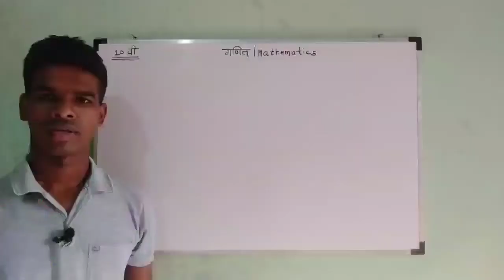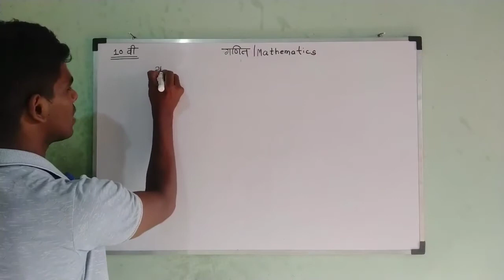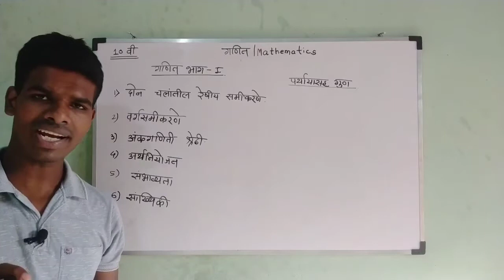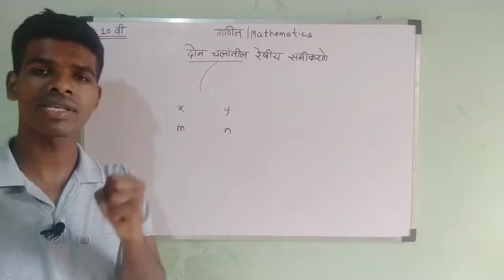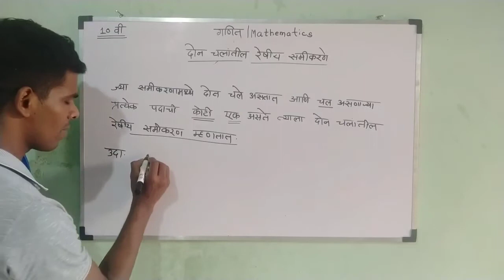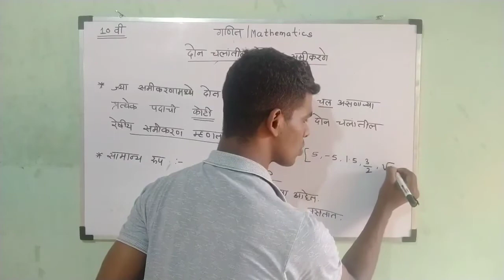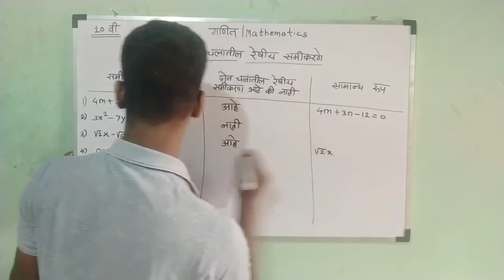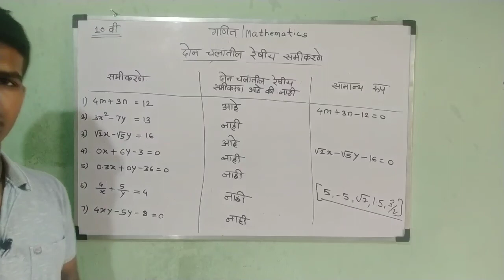दहावी गणित भाग -1,दोन चलांतील रेषीय समीकरणे Lecture -1